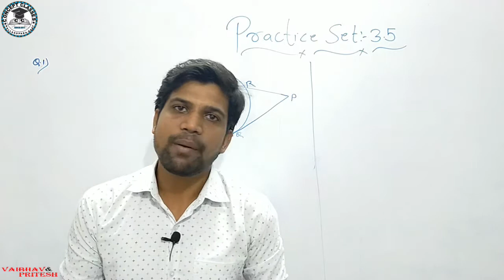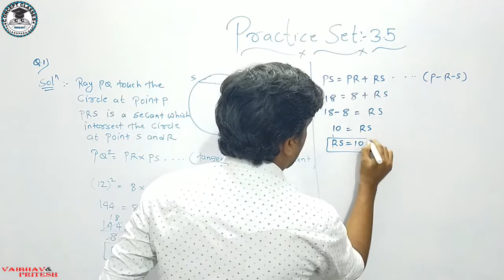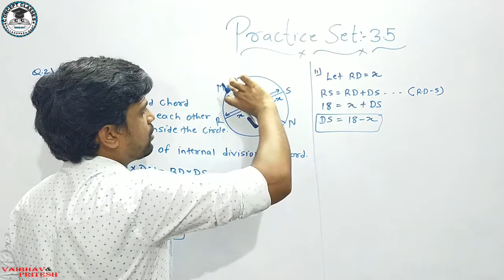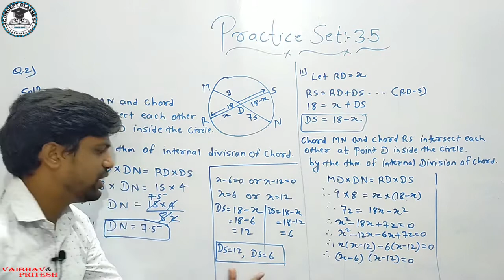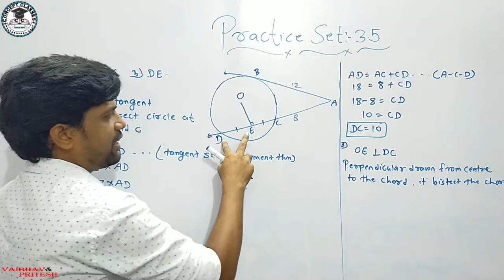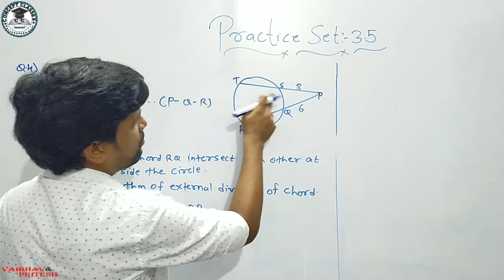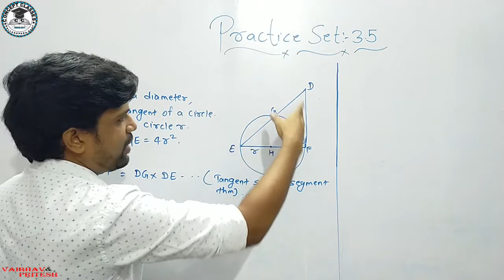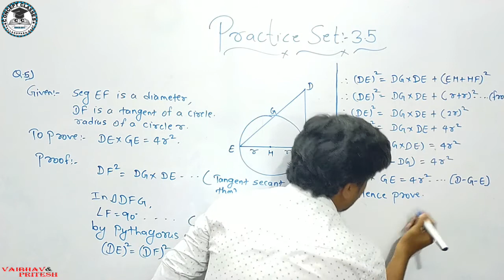Prctice Set:3.5| Class-10th |chater 3| Circle | Geometry | Maharashtra Board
Vaibhav and Pritesh

Practice Set:3.5| Class-10th |chater 3| Circle | Geometry | Maharashtra Board

This is the basic concepts of circle class 10th in this video we will learn about congruent circle,Intersecting circle,concentric circle,diameter,radius,secant,tangent etc.